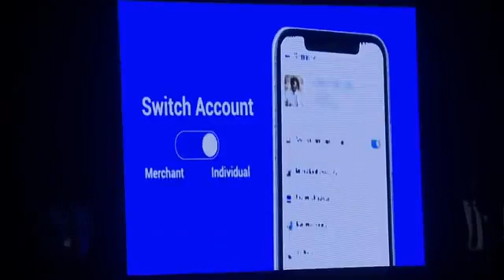CSC New Service Launched 2022 | CSC Pay by Abhishek Sir | CSC Pay Demo | CSC New Update | CscTalks